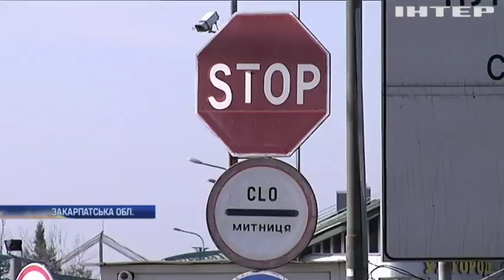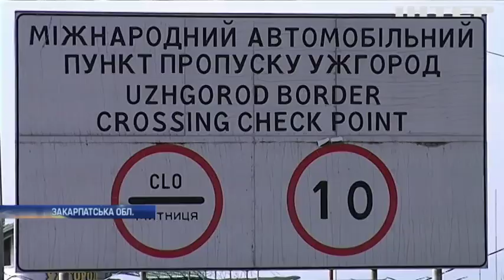В Ужгороді рекордні пів тисячі вантажівок стоять у черзі на кордоні